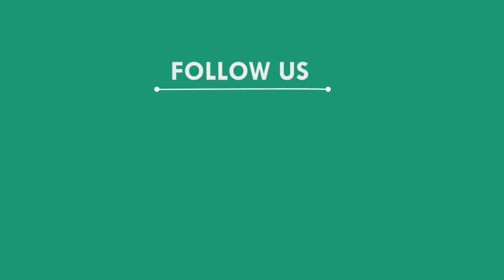ନାଟ୍ୟକାରଙ୍କ ସ୍ମୃତି ଉଦେଶ୍ୟରେ ଆୟୋଜିତ ହେଲା ନବରସ ଉତ୍ସବ, ଜଗତସିଂହପୁର || JAGATSINGHPUR NEWS